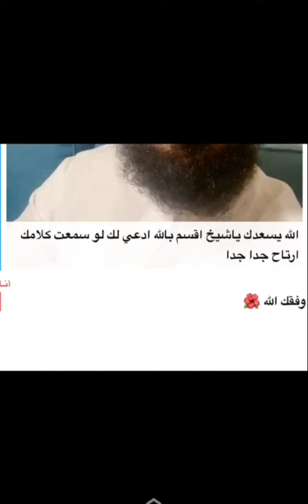التفكير في المستقبل ..//الداعية علي عسيري